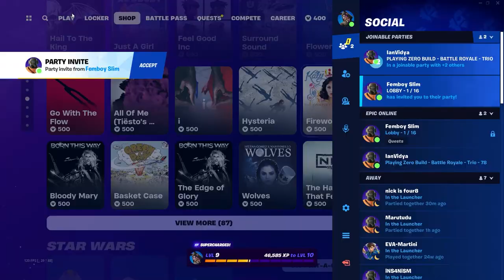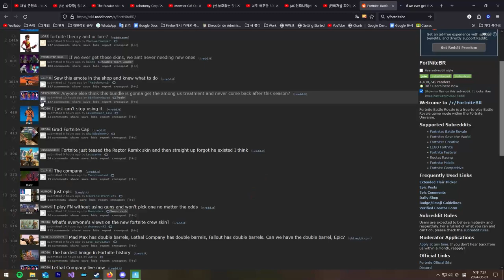IMMORTAN JOE HE LOOKED AT ME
no cars were harmed in the making of this video